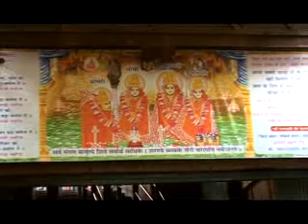Bhakto Shakumbhri Aaya_Mandir Shakumbhri Devi Ka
Bhakto Shakumbhri Aaya Devotional track Is takn from Mandir Shakumbhri Devi Ka. After getting a great result from his last Album "Mandir Ganga Mansa Chandi Maiya Ka" Pankaj Mmgai come up with this new album. And this is very popular album. Please Listen and Feel free to post Comment.. For More Haryanvi songs and Bhajans go through the